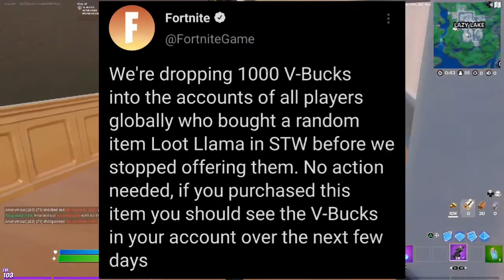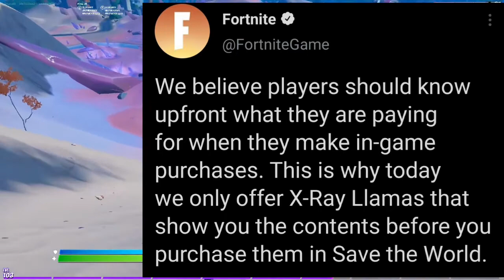GRATIS 1.000 V-Bucks & neues ALIEN PORTAL | Fortnite Deutsch